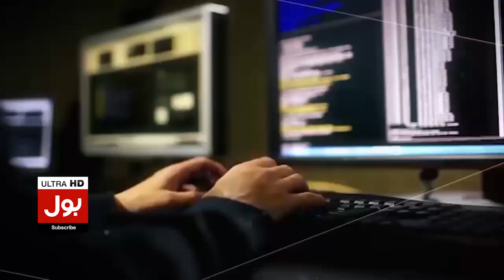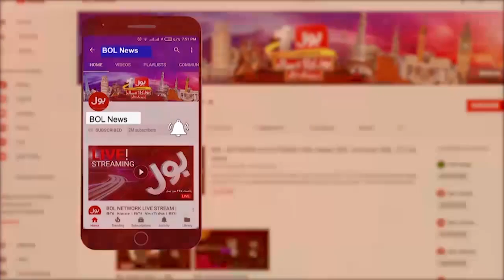Jaranwala Incident | Army Chief Big Statement | Minorities Attack | Breaking News